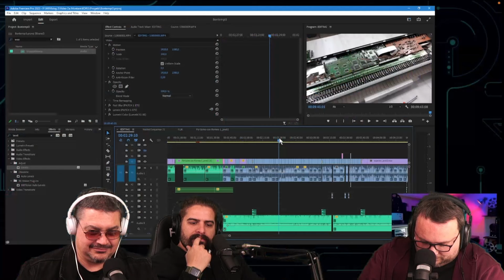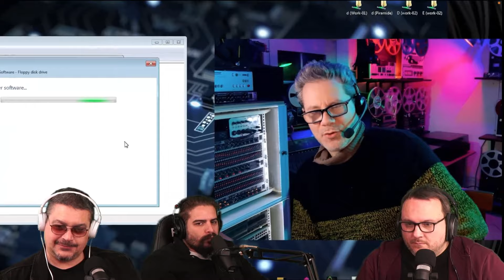SCOPRIAMO INSIEME MVVBLOG Prima puntata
Nella prima puntata con KJ, Frombo e Steve andiamo a scoprire @MVVblog , un personaggio geniale di You Tube Italia tra invenzioni, esperimenti, animazione 3d e videomaking